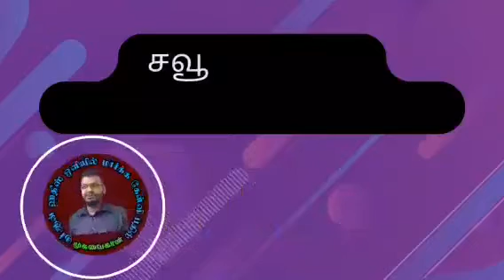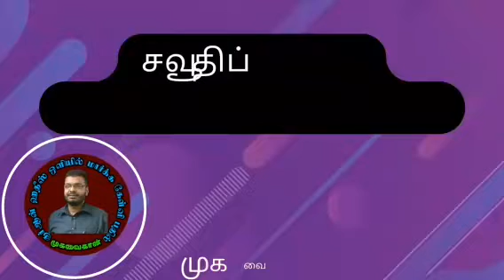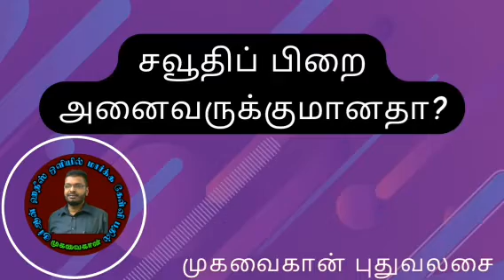சவூதிப் பிறை அனைவருக்குமானதா?